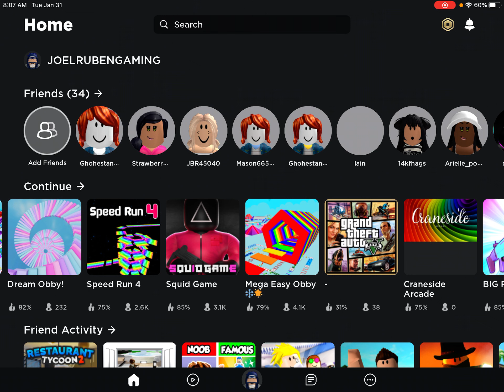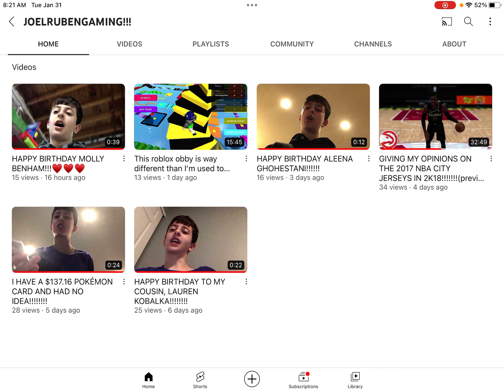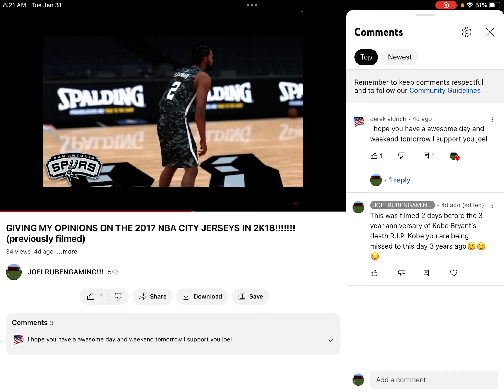LETS GET SOME WORK DONE ON THE MEGA EASY OBBY IN ROBLOX!!!!!!(filmed the day before)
Hey JRG SQUAD!!! I hope you enjoy this video!!!